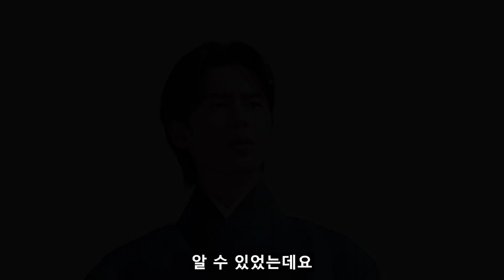[환혼 5회 선공개] ※내가 고자라니!※_마의 이선생의 수련이 시작된다!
환혼 마의 이선생의 수련이 시작된다!